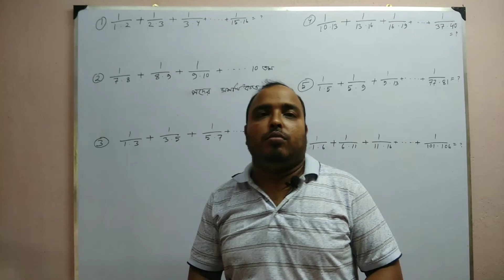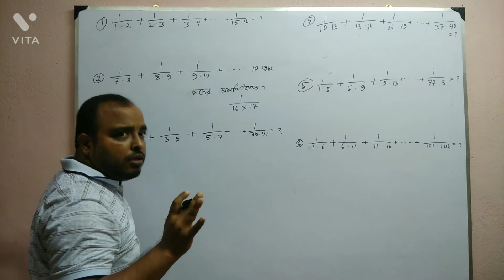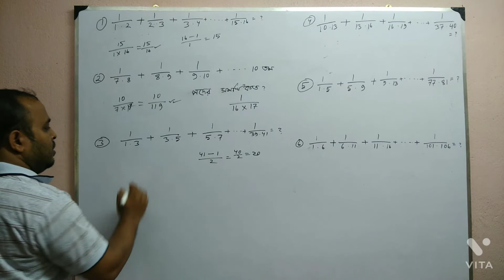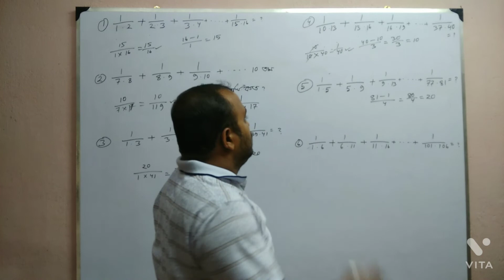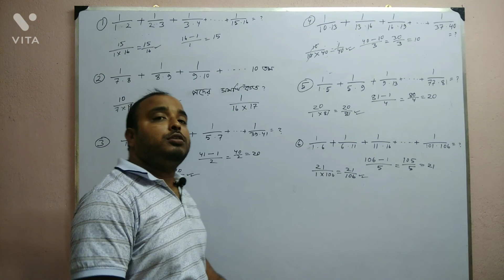how to easy learn simplification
easy math